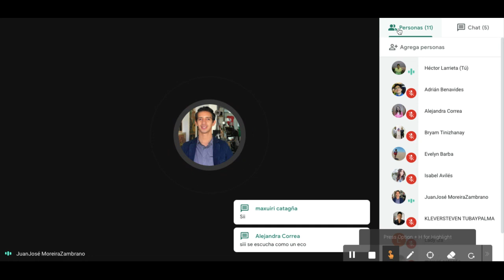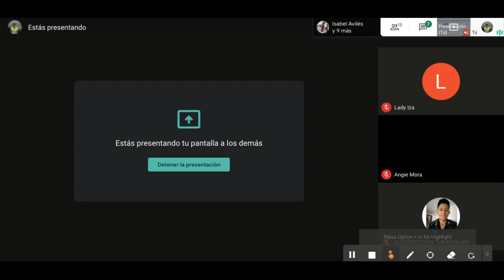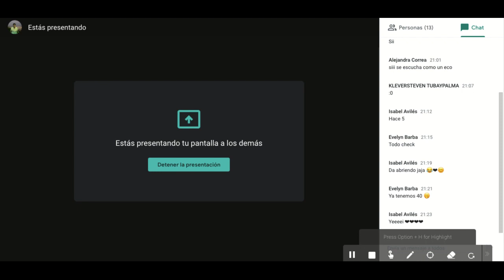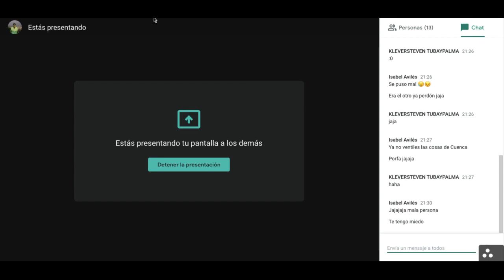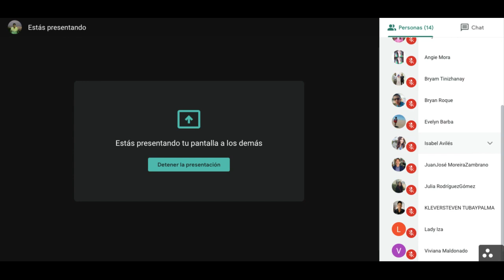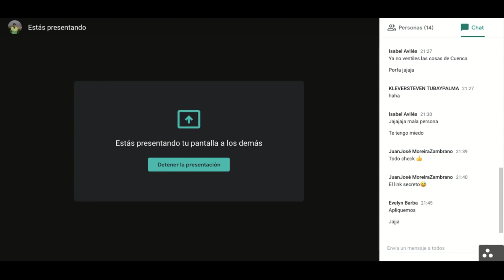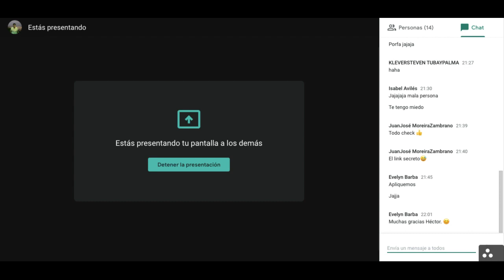NEC IGV - PODIO & EXPA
NEC AIESEC en Ecuador 2020.1
Capacitación enfocada a IGV Network
Faci: Héctor Larrieta (MCVP iGV)